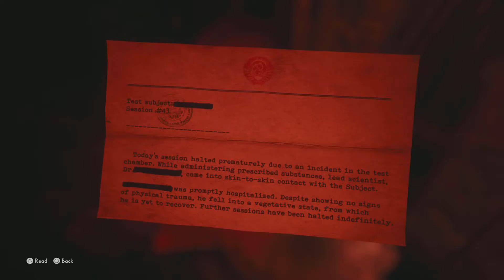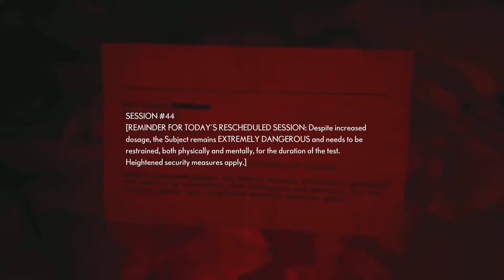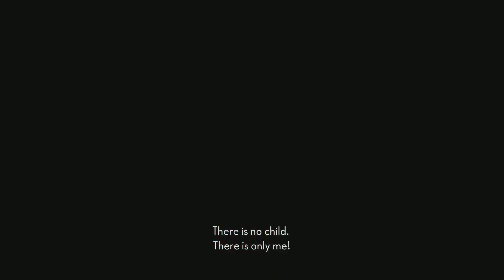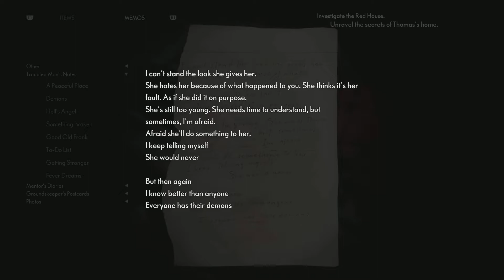Let's Play The Medium Part 15 The Red House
Welcome to the next part of my let's play of the Medium. In this part, we finally get to explore the Red House.